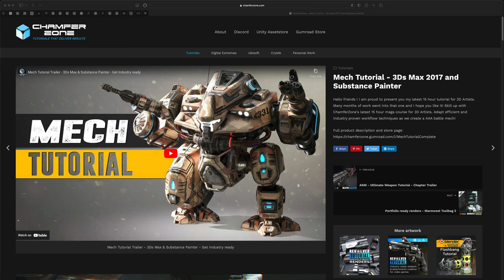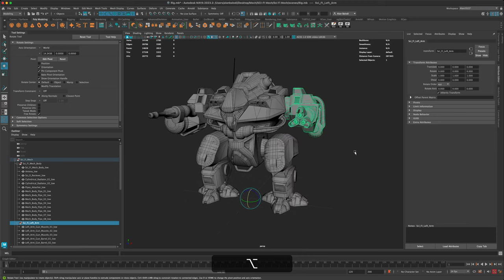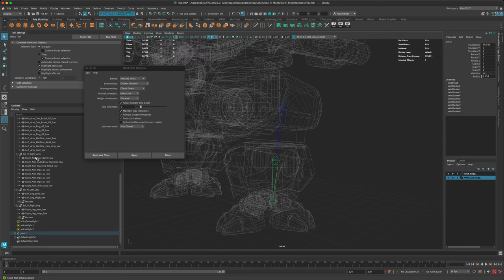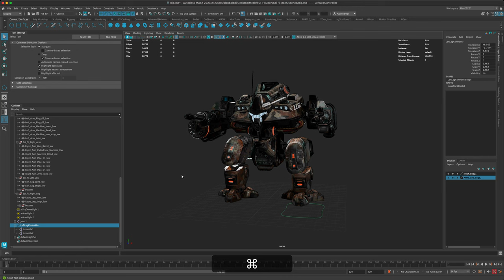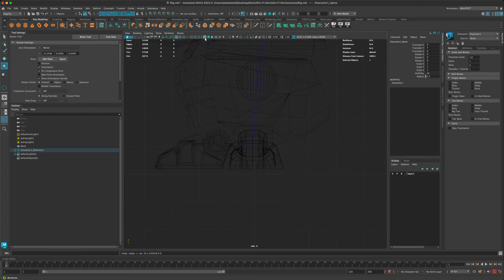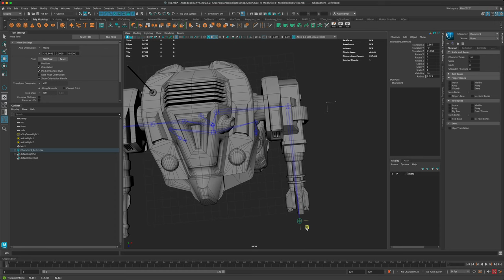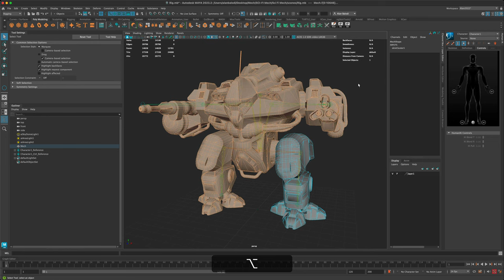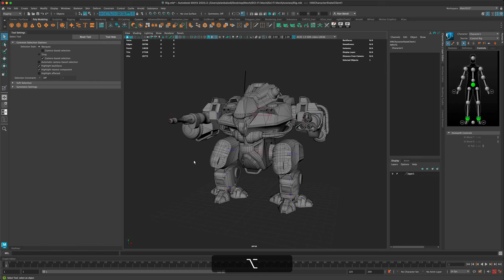How do you Rig a Mech in Maya for animation?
Lets explore a couple different ways you could rig a Mech in Maya.

3D Model created by: Farhan Warsi